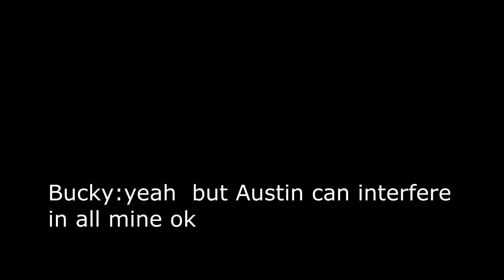Arena 86 final part